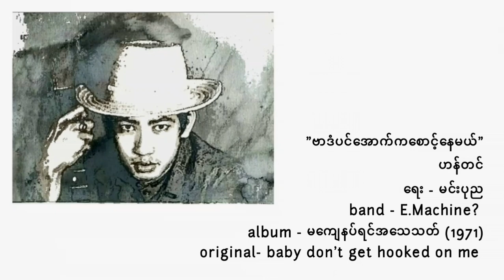ဗာဒံပင်အောက်ကစောင့်နေမယ် // ဟန်တင်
"ဗာဒံပင်အောက်ကစောင့်နေမယ်"
ဟန်တင်
ရေး - မင်းပုည
band - E.Machine?
album - မကျေနပ်ရင်အသေသတ် (1971)
original- baby don't get hooked on me